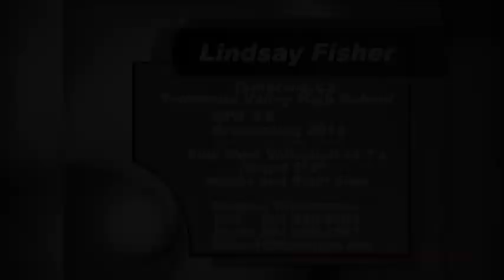Lindsay Fisher Volleyball Video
Lindsay Fisher skills and game footage.